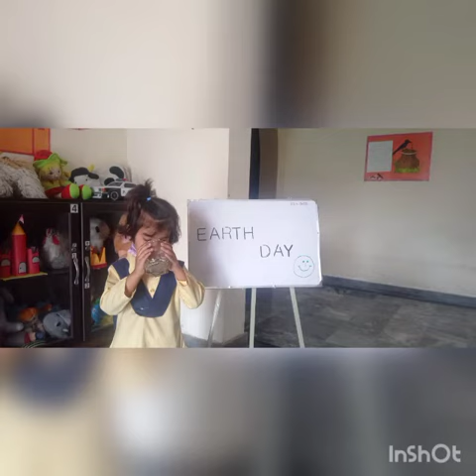22 April 2022